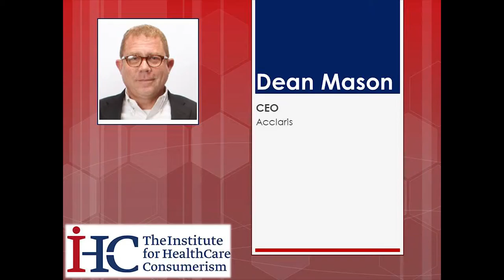Dean Mason, Acclaris, on 2015 Open Enrollment Trends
Acclaris CEO Dean Mason returns to the program to discuss 2015 open enrollment trends.

Fall enrollment is nothing new, but this year will be more challenging for employers and consumers alike thanks to continued health care industry shifts. Consumers need to navigate more varied and complex plan options than ever before and the market is bursting with new legislation and ever-increasing regulatory oversight.

In this segment, Dean shares his take on fall enrollment, especially the need to address the convergence of finance, health care and consumerism.

HealthCare Consumerism Radio airs live every Friday morning at 11 a.m. (ET) on Blog Talk Radio. to hear the program.